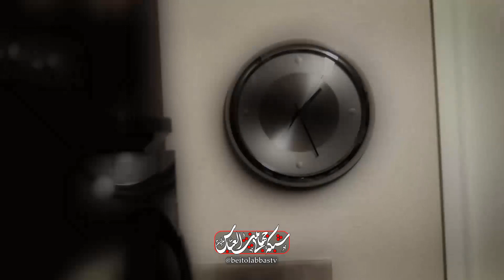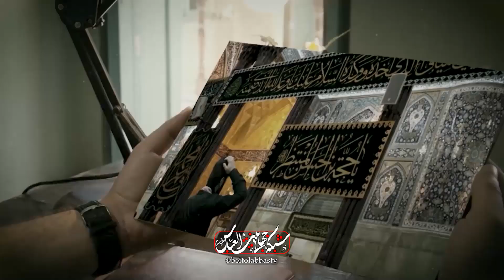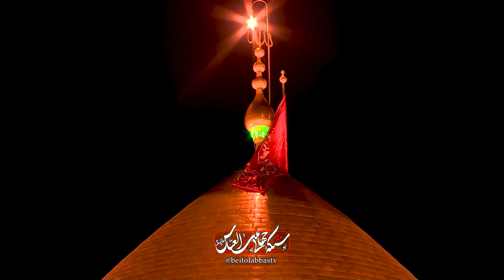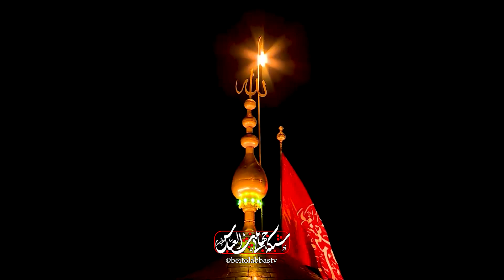ویژه برنامه وفات حضرت ام کلثوم | به وقت سلام 280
ظاهرا نام حضرت ام کلثوم هم زینب بوده که ایشان را زینب صغری خطاب می کردند و خواهرشان را
زینب کبری می نامیدند .گفت و گو با شاعر اهل بیت علیهم السلام مرتضی جام آبادی

با اجرای آقای عباس کریمی
شاعر اهل بیت علیهم السلام مرتضی جام آبادی